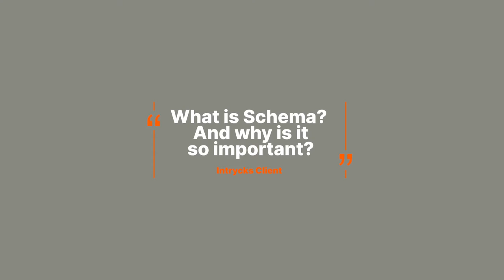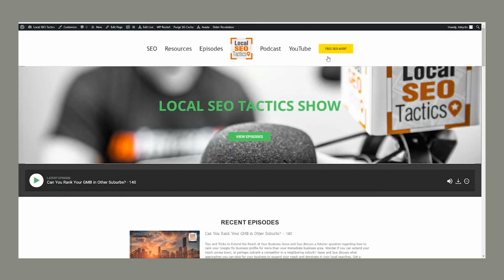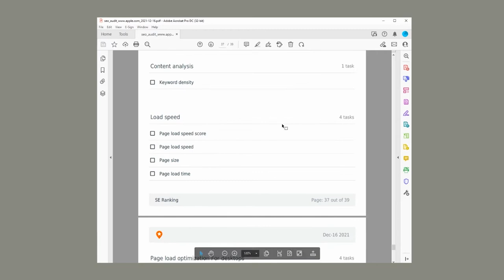What is Schema, And Why Is It So Important? - 144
Is Schema the SEO Secret Weapon?

Bob, Sue and Jesse get together to discuss the matter of Schema. What is schema? How does it impact your SEO? And how do we as an SEO firm help our clients improve their schema and their online rankings? This episode will help you better understand Schema, how it works behind the scenes to help your website, and how you can take advantage of it.

Got a question for the team? to let us know!

- How Schema is an easy to overlook feature that can give you a big boost.
- What pages to consider when applying Schema.
- Why Schema can give you the edge over your competitors’ websites.